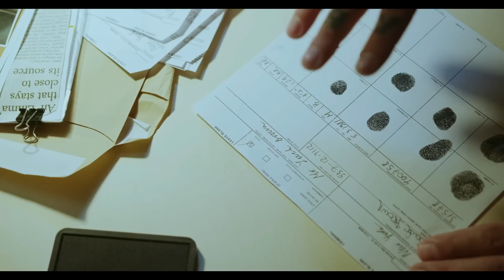வீட்டுக்கு தெரியாமல் Living together இருந்ததால் வந்த விபரீதம்! யார் இந்த பெண்! The Paper Cup